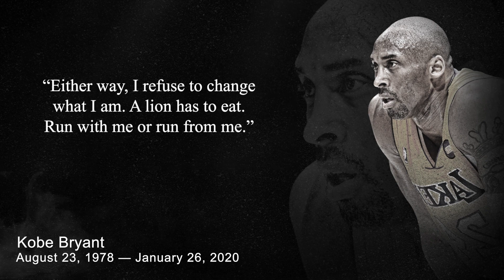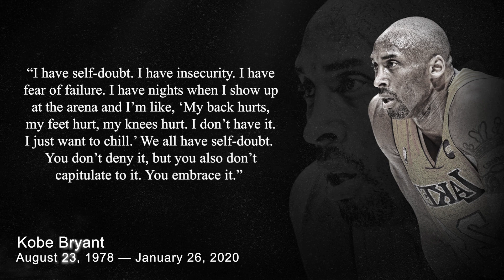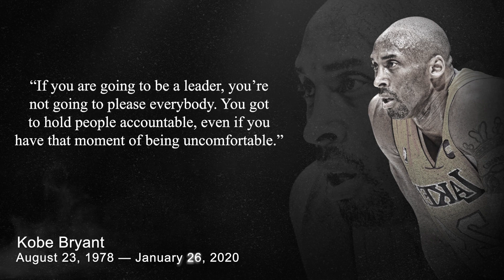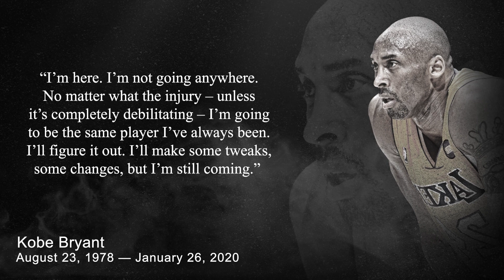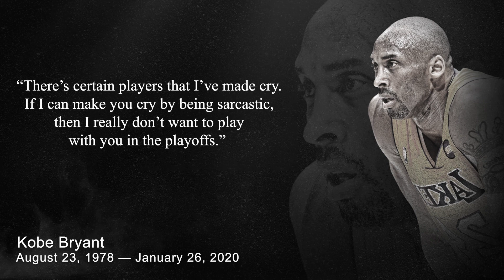Kobe Bryant Quotes That Will Motivate You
Kobe Bean Bryant (August 23, 1978 – January 26, 2020) was an American professional basketball player. A shooting guard, he spent his entire 20-year career with the Los Angeles Lakers in the National Basketball Association (NBA). Widely regarded as one of the greatest basketball players and scorers of all time, Bryant won five NBA championships, was an 18-time All-Star, a 15-time member of the All-NBA Team, a 12-time member of the All-Defensive Team, the 2008 NBA Most Valuable Player (MVP), and a two-time NBA Finals MVP.

A good quote can offer a lifetime of experience in a simple sentence or statement. They are lessons forged through the overcoming of obstacles and set backs that are passed on to others like a baton in a relay race. They say, "here's what I learned, now use it and go even further."

► About
"The past speaks to us in the form of wise words - let us be the ones to give them new life! Our channel is an oasis of timeless wisdom, always here for you when you need it.

We hope you enjoyed this Motivational Quotes